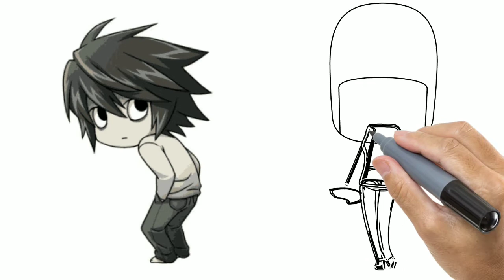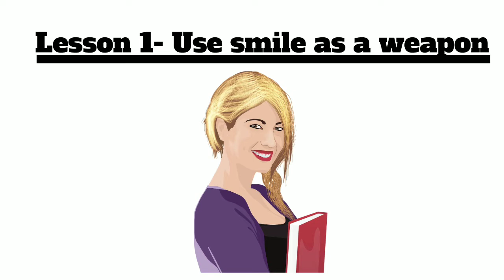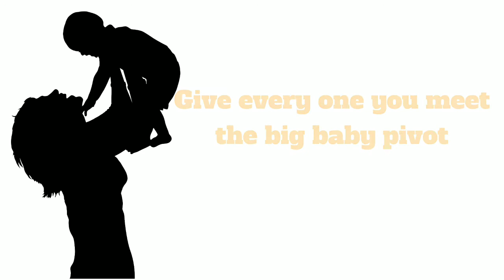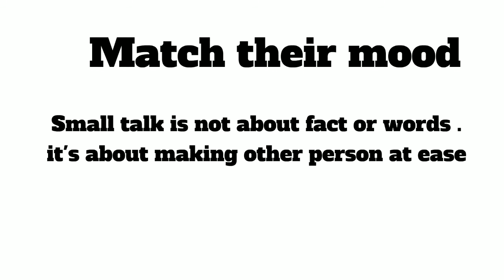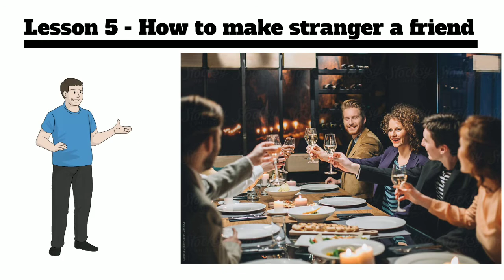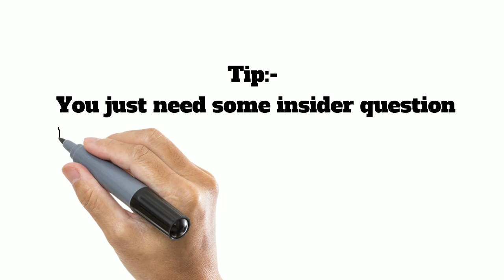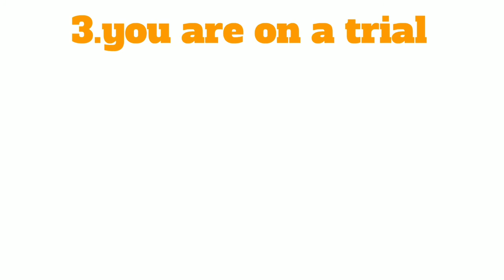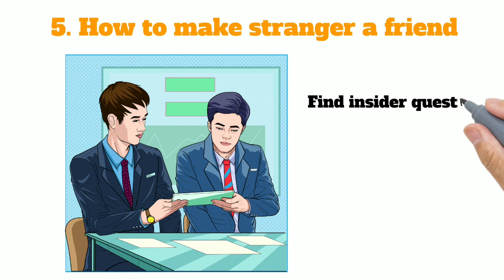HOW TO TALK TO ANYONE book summary (हिंदी )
How to talk to anyone book summary . Advanced  communication  skills . how to talk to anyone summary

In this video , maine How to talk to anyone book ki summary batai hai .
Is book me video ki 5 lesson bati hai jo apko kisi b person se ache relationship ke liye helpful hai.

is video me 5 tips batye gaye hai -
1. Use smile as a weapon
2. Keep good eye contact
3. you are on a trial
4. What to say after hi ?
5. How to make stranger a friend

ye book apko jarur padni chaiye . isme aisi 92 tricks bati hai jo apke business aur relationship me bhut helpful hai .

on which topic you want to make next video.

The high achiever channel me hum har hafte apke liye business , psychology aur financial education se related book summaries aur videos banate hai. i hope apko hamara kam pasand a ra hoga.

like my fb page = The high achiever